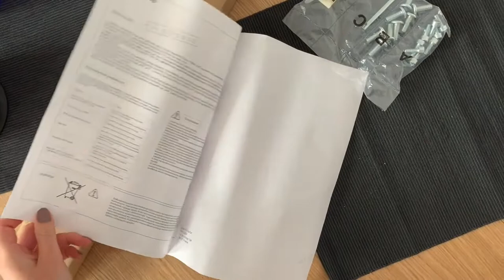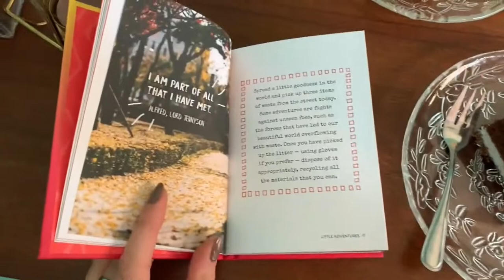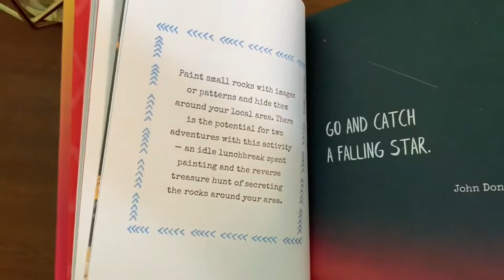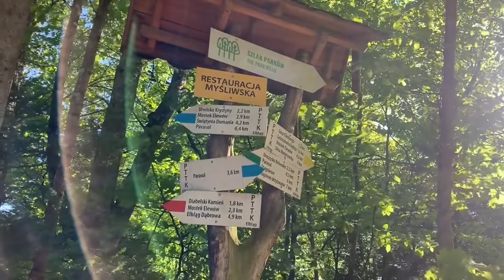Calmer Days Vlog || Celebrating with friends || New desk || Spring bike ride || Moomin Comic Book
💬 Turn the captions on 💬

Hi Friends! It's been an intense week, filled with tiny pockets of joy - the moments of happiness hiding in plain sight, in daily activities, outbursts of laughter with friends, tasty food and sunbeams lurking through the trees.

I invite you to cherish these joyful moments in this vlog with me.

Ania